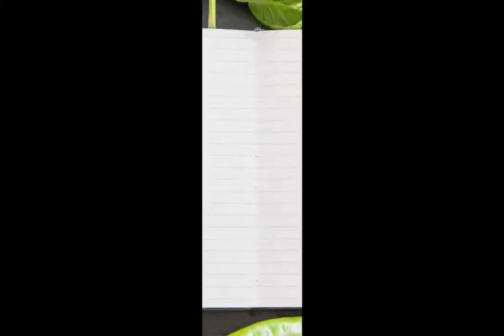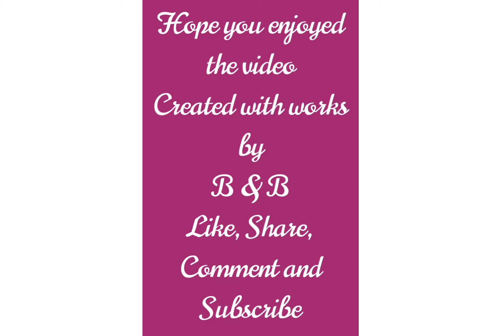Kizhi Parotta / Beef Kizhi Parotta / Kanniyakumari Special Kizhi Parotta / Kerala's Kizhi Parotta/31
Beef Kizhi Parotta

Ingredients
Parotta - 3
Roasted Beef - 200 gm
Beef Gravy - 200 gm
Banana Leaf - 1

Method
      In a clean Banana Leaf add one Parotta. Apply Beef Gravy and Roasted Beef upon it. Add one Parotta on top of it. Repeat the process. Add the third Parotta and repeat the process again. Finally add little Sliced Onion, Sliced Carrot and a Slice of Lemon.
      Roll the Parottas mixture in the Banana Leaf and cover it. Tie it with a thread.
     In a heavy bottom pan add one tspn of Oil. Place the Banana Bag on the pan. Close it and let it there in the pan for 10 minutes at low flame.
      That's all the hot Beef Kizhi Parotta is ready to serve. Serve it with a cup of hot tea.